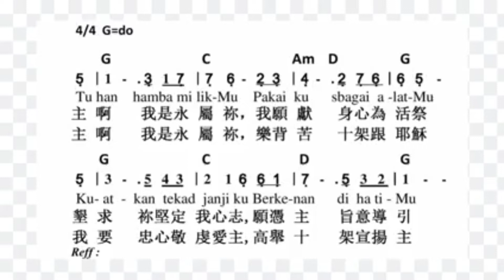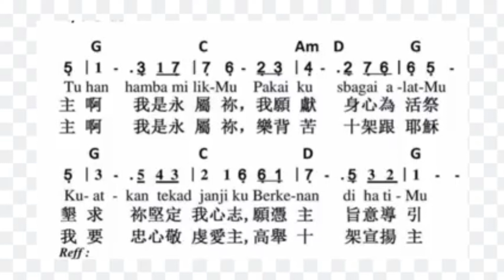"TEKAD JANJIKU" - vocalis Shirleen Goenawan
"TEKAD JANJIKU / 我的心志"

Lagu ini terinspirasi di tengah-tengah "PERGUMULAN YANG MENDATANGKAN PENGENALAN AKAN KEBENARAN ALLAH"  kala menderita penyakit yang tak berkesudahan yang dialami pada 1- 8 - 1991